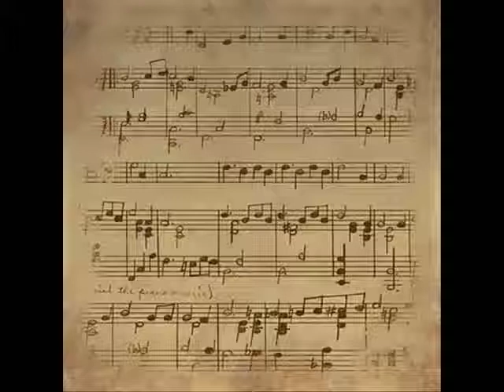Les voix du poème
Un poème de Bernadette Gérard-Vroman (Edelweiss) mis en musique et chanté par Antonia Iliescu